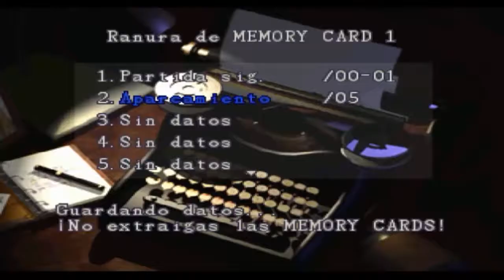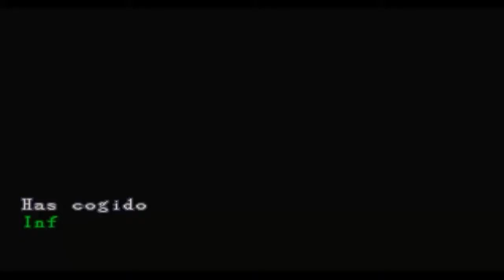Resident Evil 3|EP.4 Me quedo sin balas